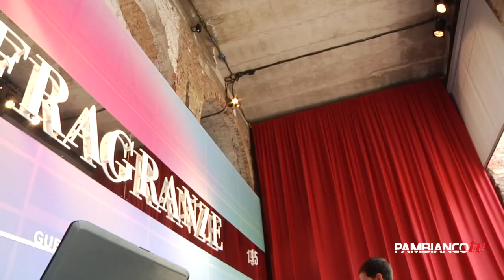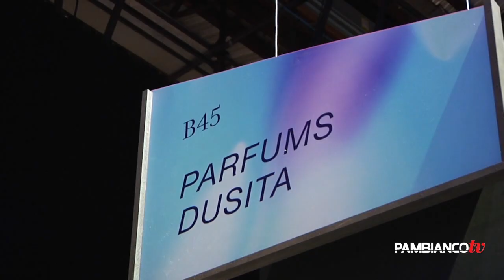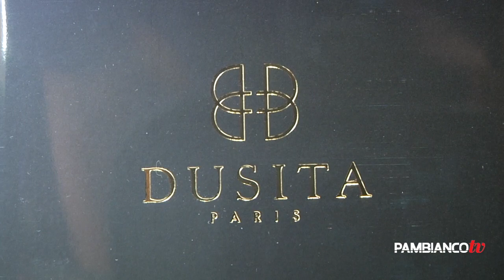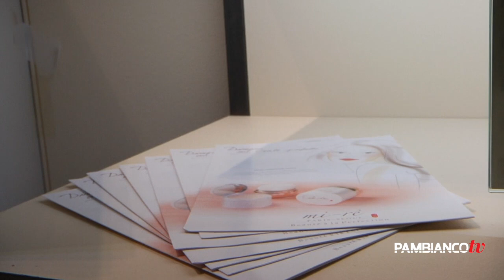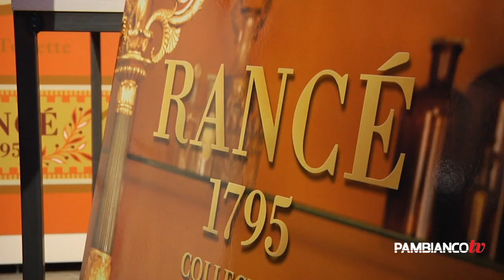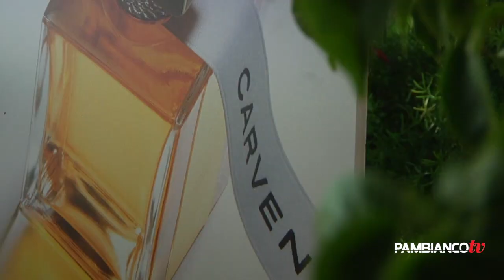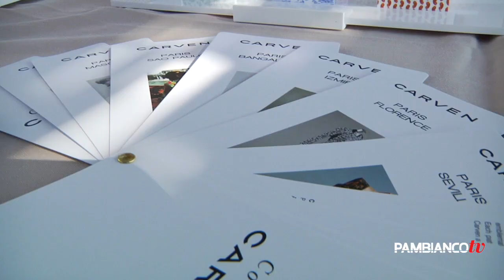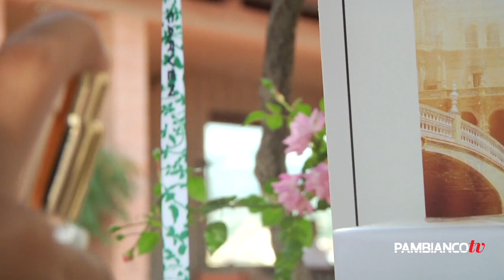Pitti Fragranze discute sul futuro della nicchia e rilancia sulla sostenibilità